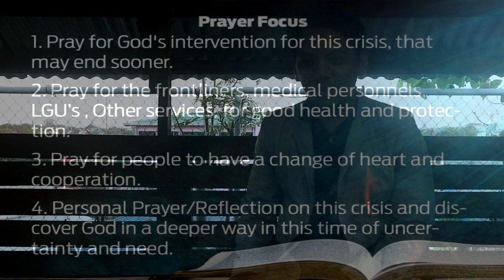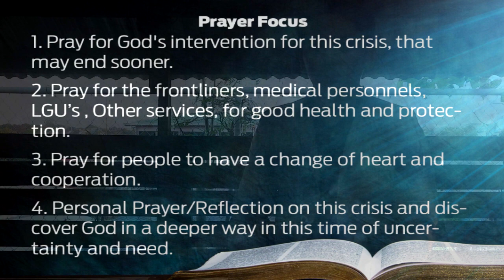Survival Kit during Crisis (Psalms27) - Ptr.Gilbert Jimenez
Ano ang sikreto ni David at nakaya niyang harapin ang mga pagsubok na dumarating sa kanyang buhay? Pag-aralan natin ang mga prinsipyo ating mapupulot sa mga talatang ito.